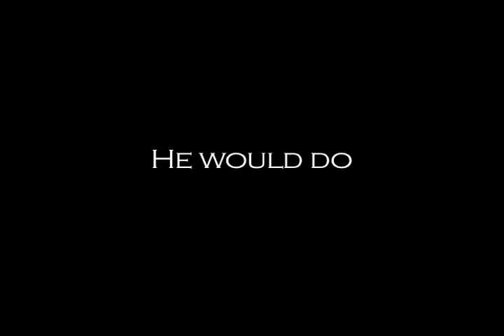The Notebook Trailer (ReCut)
For a student project I recut The Notebook trailer into a thriller. Hope you enjoy!